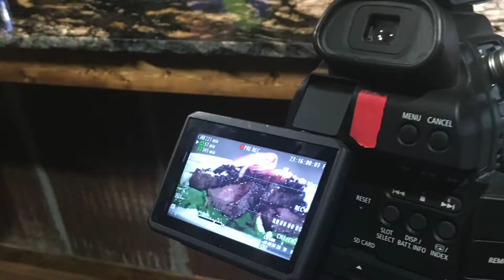American Air Gunner & Wilderness to Table: Behind the Scenes